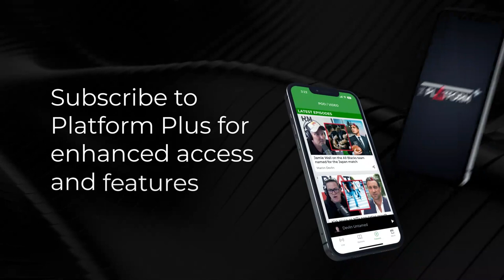Steve Mascord on his Two Tribes & the Super League war in Australia in 1997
Renowned rugby league author Steve Mascord joins Martin Devlin on the show in a very special interview, talking about his new book 'Two Tribes'.

The book details the Super League war in Australia in 1997, which was a pay television dispute that drove the Australian game to the brink. Marty and Steve chat about the book and Super League war itself, which was a divided time in the sport across the ditch, similar to the PGA Tour and LIV Golf right now.

Sean Plunket: 7am - 10am
Michael Laws: 10am - 1pm
Martin Devlin: 1pm - 4pm